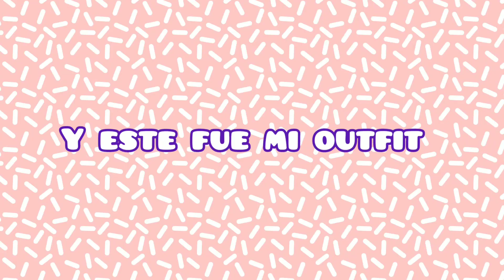Probando outifs para evento + así me maquillo 💅 VLOG / Gyra Vlogs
Gente bonita y preciosa, aquí un vlog nuevo de cómo elijo mis outfits más un maquillaje desastroso pero bonito.

Recuerda que estoy haciendo dinámicas todos los días en mi Instagram para que ganen seguidores, sígueme y suscribete para que puedas participar, envíame la captura al privado y listo, te coloco en mis historias.

¿Hola, qué tal? Soy Gyra y bienvenid@ a mi canal, un lugar donde encontrarás un magazine de mi vida diaria.

Entre recetas, retos, tags, música y muchas cosas más.

💜Diviértete conmigo💜

Editor: Inshot